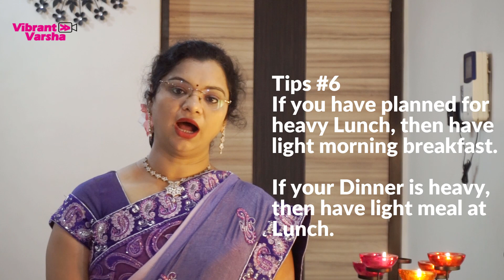Diwali Weight Loss Tips: Smart ways to Manage your Weight in Diwali | Healthy Weight Loss Tips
How to manage your weight during the festive season? Diwali Weight Loss Tips | Healthy Weight Loss Tips for a Happy Diwali

Diwali is the only time of the year when you can treat yourself to delicious, mouth-water sweets, nakeens & festive foods.

Tip #1:
Start your day with detox water, empty stomach. Detox water will detoxify your body and will help to naturally reduce inflammation, boost energy and promote healthy skin.

Tip #2:
Morning breakfast should be very light, should have low or no carbohydrates. You can have

- Oats with Milk i.e Oats Porridge – This recipe is shown in 1000 Calorie Oat Meal Diet Plan

Tips #3
Drink 8-10 glasses of water a day.

Tips #4
Before your main course meal have lots of Salads or Raitas. This will keep your tummy full and will help you minimise your carbs intake like rice, roti…

Along with this have any one of the raita from my raita series.

Tips #5
Prefer homemade sweets made from jaggery or maple syrup or brown sugar.

Tips #6
If you have planned for heavy Lunch, then have light morning breakfast. If your Dinner is heavy, then have light meal at Lunch. If both your Lunch & Dinner is heavy, then do “Full Day Soup diet plan” next day in order to control your weight.

Tips #7
Avoid oily & deep fried junk foods, Pastries...

Wish You A Very Happy Diwali!

Send us your comments/suggestions on – Diwali Weight Loss Tips: Smart ways to Manage your Weight in Diwali | Healthy Weight Loss Tips by Vibrant Varsha

To watch all the exclusive videos on How to lose weight fast? / Weight Loss Drinks Recipe, subscribe our channel Vibrant Varsha and don’t forget to click the bell button so that you can get a notification every time a new video is posted.

The weight loss diet recipes shown in our channel, Vibrant Varsha are very easy to make, takes less time and the recipes ingredients are easily available.